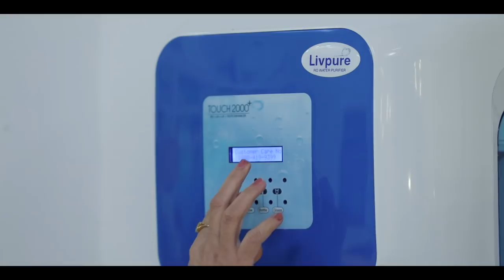India’s Digital Chef | Episode 6 | Sanjeev Kapoor | Saransh Goila | Amrita Raichand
Welcome to India’s Digital Chef.

Let’s begin the journey to find country’s first-ever Digital Chef. With Episode 6, we have brought to you another exciting cook-off with lots of fun, banter and delicious recipes between our contestants who are also sisters, Swati Joshi  & Varsha Telang

Across 4 rounds, 16 home-chefs from different corners of the country compete in 15 exciting cook-offs to become country’s first-ever Digital Chef. Culinary masters of the country, Chef Sanjeev Kapoor, Chef Saransh Goila and Chef Amrita Raichand will make sure that the contestants are on their toes when it comes to technique, flavours and health.

Food + Flavours + Health + thrill of cook-off = India’s Digital Chef. Episodes out every Tuesday and Friday Powered by India Gate Brown Rice Weight Watchers Special.

Conceptualized and produced by One Digital Entertainment
Director: Sumit Sarjerao Patil
Assistant Director: Priyanshi Shrivastava and Shravan Leekha
Cinematography: Aditya Vaidya, Amey Dhuri, Aritra Sen, Hiren Kachchhy, Kashif Rameez, Saishyam Haridas
Scriptwriter: Juhi Goklani
Editor: Vivek Chaturvedi
Graphics: Mustafa Zaveri,  Murtaza Patanwala, Venugopal Iyer
Project Manager: Aishwarya Kerkar
Associate Producer: Minal Batra and Aishwarya Kerkar
Supervising Producer: Abhilash Chatterjee
Content Supervisor: Ruchi Patel and Aishwarya Kerkar
Art Director: Anprosh Jadhav
Assistant Art Director: Bhagirath Sahu
Art Direction Team: Anushka Vaidya and Shravan Leekha
Costumes: Riddhi Tolia
Contestant Manager: Aasma Pawaskar and Anushka Vaidya
Hospitality Manager: Aasma Pawaskar and Anushka Vaidya
Brand Solutions Team: Aishwarya Kerkar and Richa Bajaj
Client Servicing: Pragya Nagpal and Ritu Yadav
Sales Team: Brijesh Thakur, Panshul Jhingan and Pragya Nagpal
PR Manager: Parul Parmar
Social Media Team: Krish Khanna and Sourav Mukherjee
Back-end Support Manager: Abhijit Mishale
Talent Co-ordinator (recipes): Chef Afraz Shaikh
Back Kitchen Team: Chef Jaaei Jaywant, Chef Prathamesh Ruke, Chef Shalaka Arakal
Production and Set Assistant: Mandeep Mishra, Karan Singh and Rohit Mangela
Hair and Make-up Team: Kishore Sawant, Kavita Sheth and Raghu Shetty
Dress Dada: Vikas Sharma
Setting Team: Babu, Imran and Jitu
Camera Attendants: Jagdish Prajapati and Rahul Shrivastava
Lights: Satheesh.K.V
Camera: Aryavat Studios
Spot boys: Amar, Akash, Manoj, Rafikul Islam & Sunil